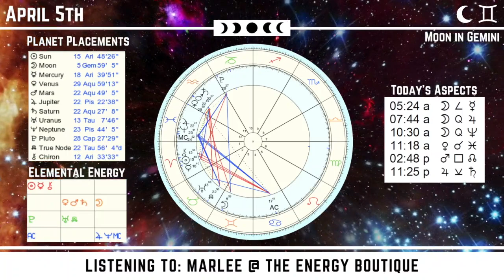Energy Forecast: April 5, 2022